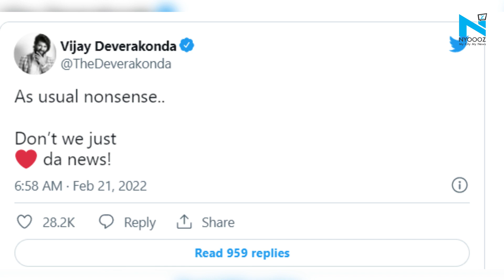Vijay Deverakonda finally reacts to Wedding rumours with Rashmika Mandanna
Rumours mills are abuzz that co-stars Vijay Deverakonda and Rashmika Mandanna are secretly dating. While the duo has not reacted to the reports, they have been spotted together on dinner dates a lot lately, which sparked speculations.